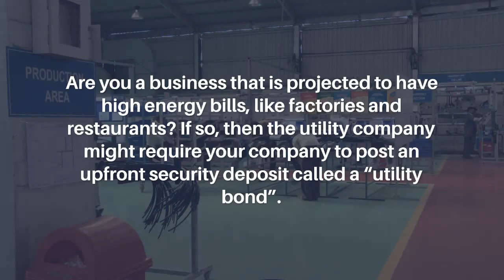Public Service Company Utility Deposit Bond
Swiftbonds is the Public Service Company Utility Deposit Bond leader.
to get a Public Service Company Utility Deposit Bond today.

Also searched online for:

Public Service Company Utility Deposit examples
what is a utility deposit bond
surety bond online
license and permit bonds